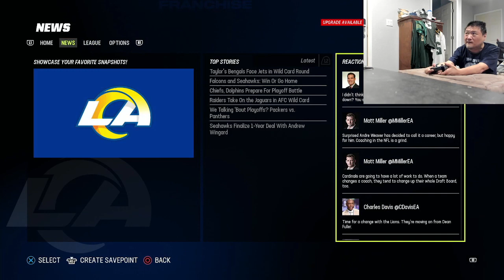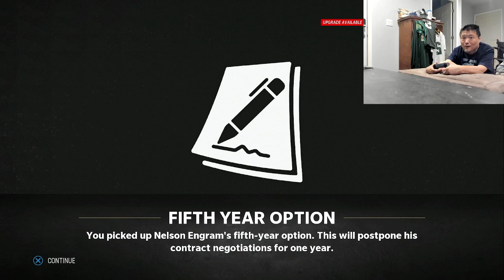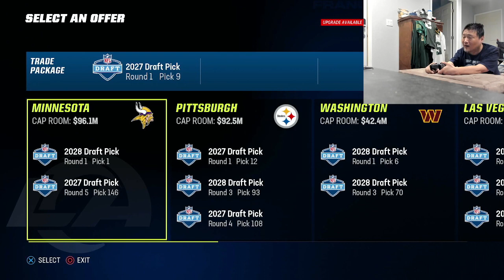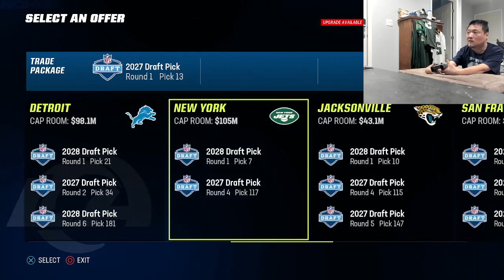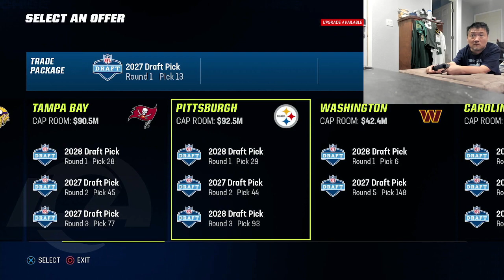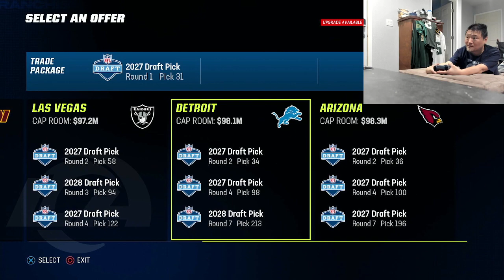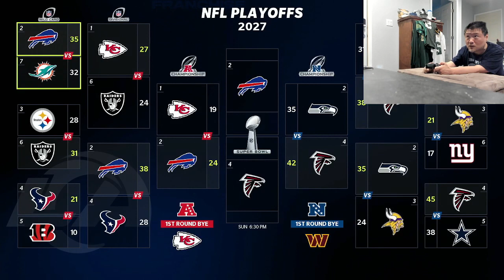MADDEN 23 REBUILDING THE Los Angeles Rams EP.18 PART 2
just  having fun rebuilding teams on madden 23